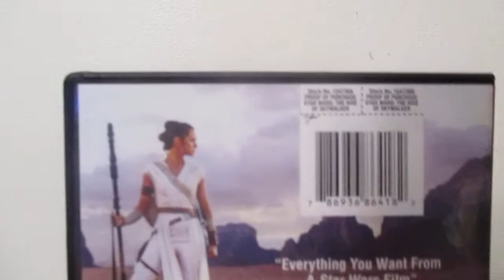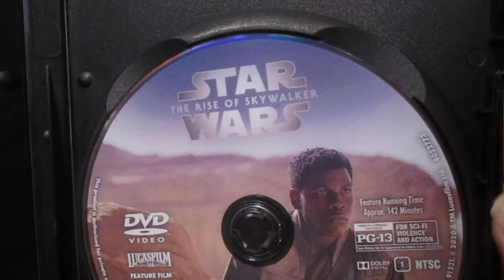Star Wars The Rise of SkyWalker Dvd Review